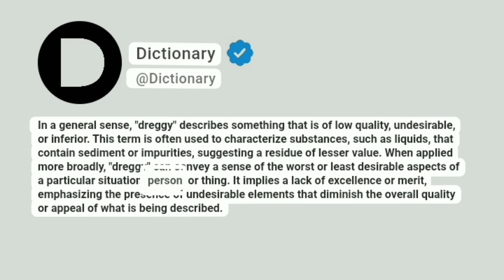Dreggy Meaning In English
In a general sense, "dreggy" describes something that is of low quality, undesirable, or inferior. This term is often used to characterize substances, such as liquids, that contain sediment or impurities, suggesting a residue of lesser value. When applied more broadly, "dreggy" can convey a sense of the worst or least desirable aspects of a particular situation, person, or thing. It implies a lack of excellence or merit, emphasizing the presence of undesirable elements that diminish the overall quality or appeal of what is being described.